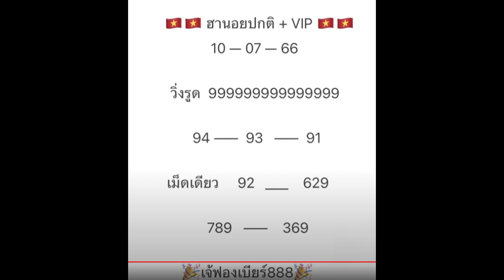ฮานอยเจ้ฟองเบียร์ 10/7/66